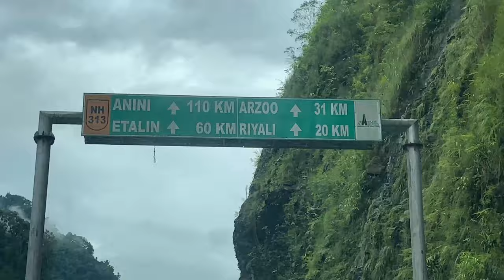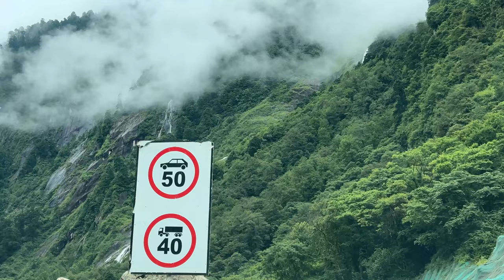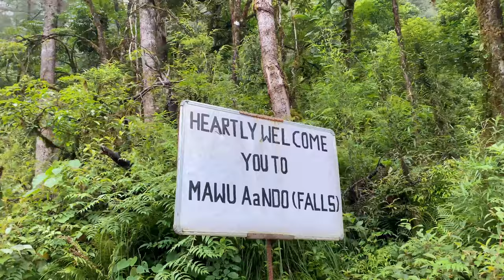ANINI | Road Condition | Chigu Camp | Acheso| Dibang Valley | 2023 ARUNACHAL PRADESH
ARUNACHAL PRADESH

Do you want to see how everything looks like at the last town of India at India-China border?

Anini is the headquarters of the Dibang Valley district in the state of Arunachal Pradesh in Northeast India. Anini was also the district headquarters of the undivided Dibang Valley district. Most of this location's population consists of the Idu Mishmi tribal people. Due to its remote location, Anini remains a small and underdeveloped town. However, it still has basic road and air links to the rest of India. The town is fully dependent on the nearest major settlement, Roing, which is in the Lower Dibang Valley District, for most commercial needs.